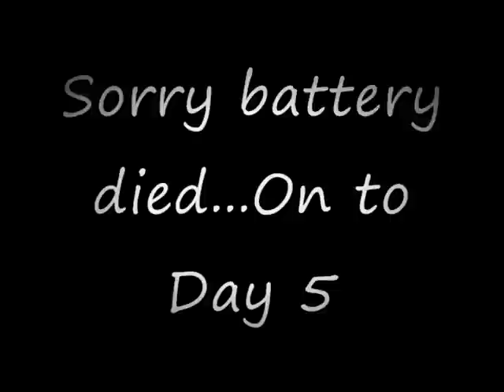Sixdogs1 and Safaribass "Operation Shake the World" - Day 4 & 5 - 4 12" Subwoofers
Battery died on day 4 so I put 4 and 5 together.  Its coming along.  Tomorrow we should finish up all the wood work then its on to sanding and fiberglass.